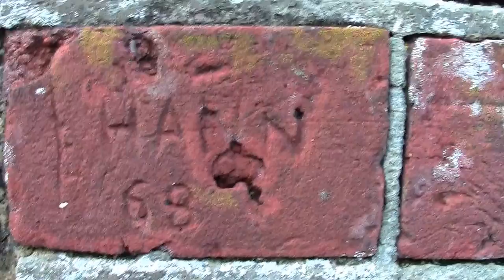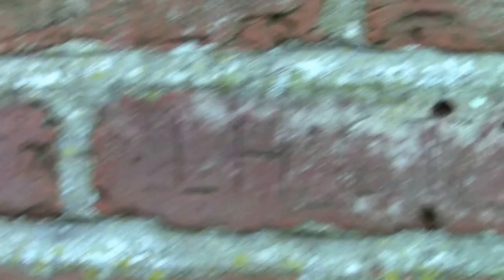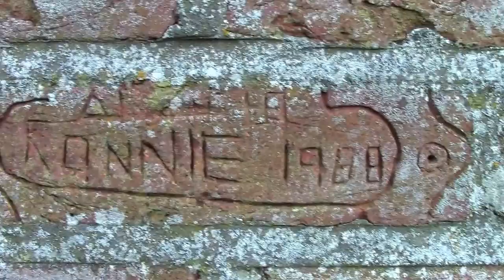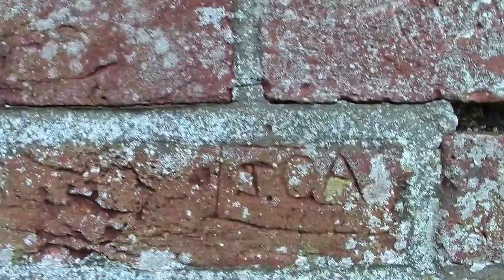Old school bike shed,names carved in bricks.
The rear of the bike shed at west wight middle school,generations of kids carving their names in the bricks,not that interesting but as the school is being demolished for housing i thought i better film this for the record,it will all be gone soon,the school closed a few years ago.